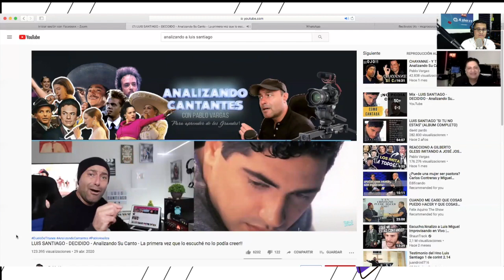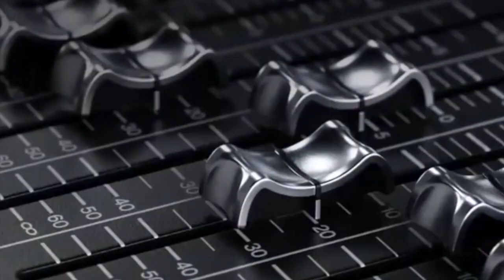Luis Santiago: "Mis ojos lloran de dolor 24 horas..."| PLÁTICA EN TIEMPOS DE PANDEMIA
Disfrutá de esta plática profunda con el cantante puertorriqueño ¡¡LUIS SANTIAGO.‼️

Su vida, su ministerio, su enfermedad, su crisis personal y sus victorias como hijo de Dios.

Una reconfortante y edificante entrevista que no te podés perder.

Tienes que saberlo, canal de reflexiones, entrevistas, vlogs, animados, algunos entretenidos, algunos interesantes, todos para crecer.
Vídeo nuevo cada semana. Like, Comenta, Comparte!